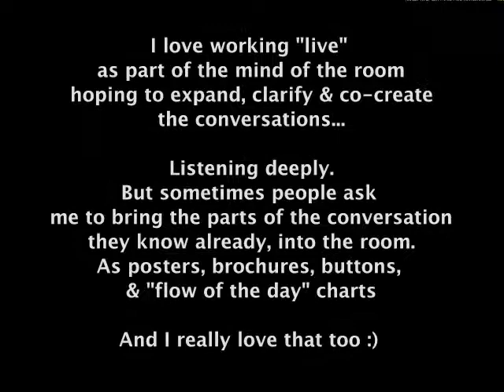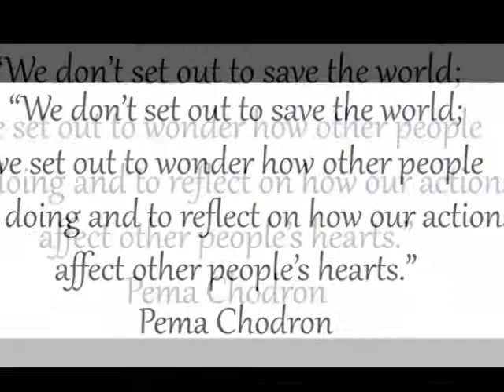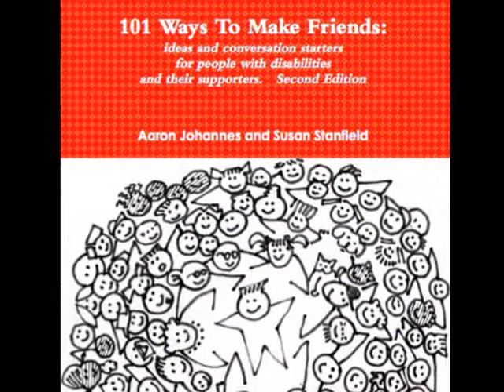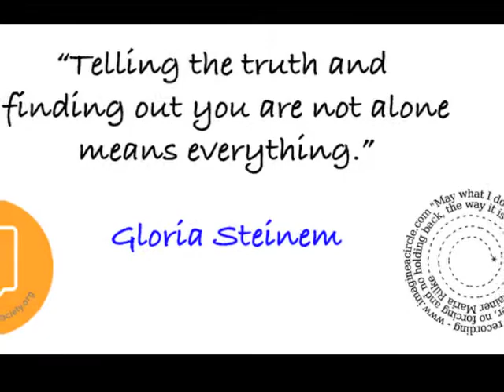Studio Work Graphic Facilitation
It seems that about half the work I've been getting asked to do is in the studio, pre-event, and while I love graphic facilitation "live" I really enjoying bringing in art designed just for the day, or the event, or the theme.